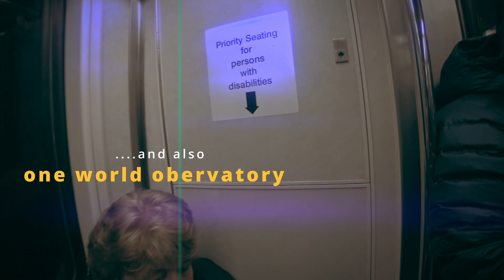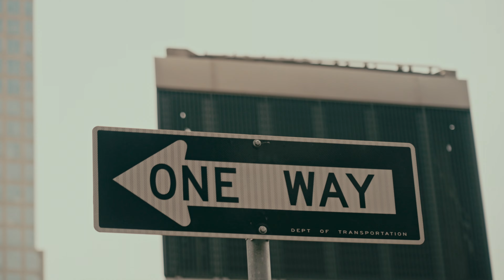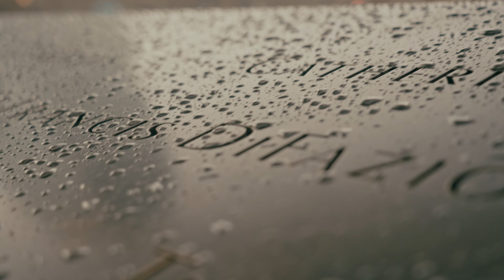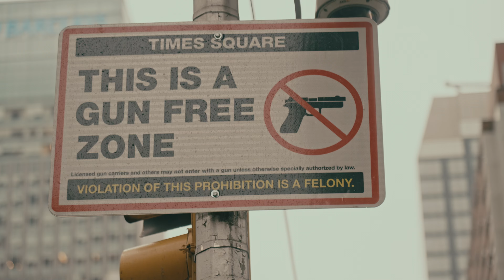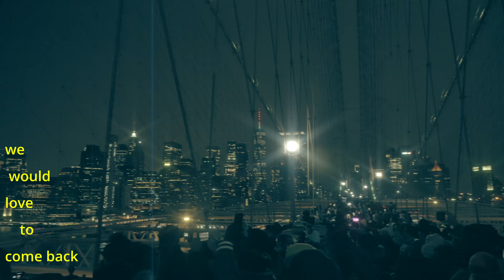Travel VLog New York 2024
from our xmas holiday to New York